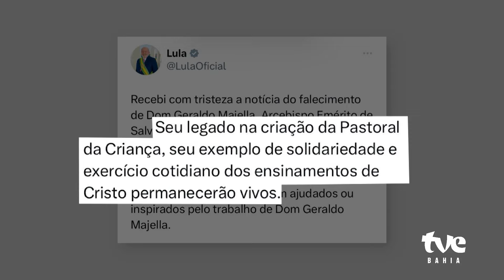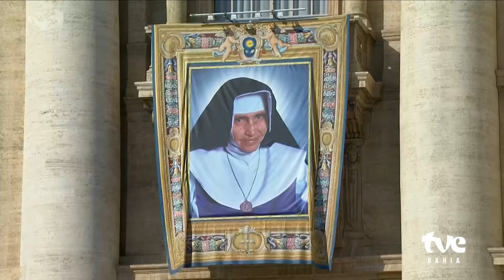MORREU O CARDEAL DOM GERALDO MAJELLA AGNELO, ARCEBISPO EMÉRITO DE SALVADOR | TVE REVISTA 28/08/2023